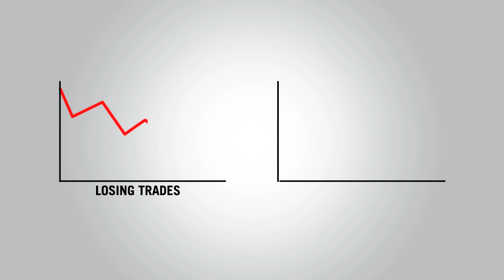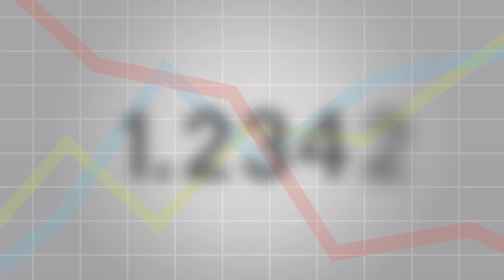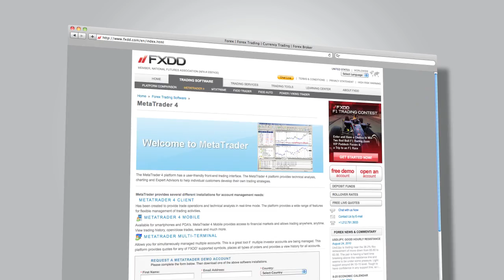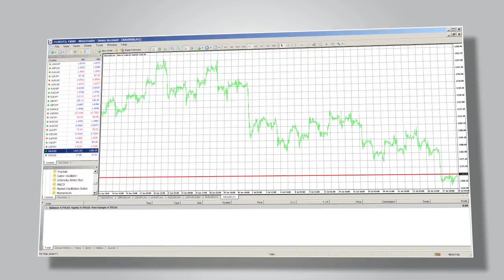FXDD - The Psychology of Trading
The final video in our educational series discusses the psychology of trading.  Learning to control your emotions while you trade and to keep your head up are important parts of growing as a trader.  After this video you should be ready to open a demo account and apply these lessons.